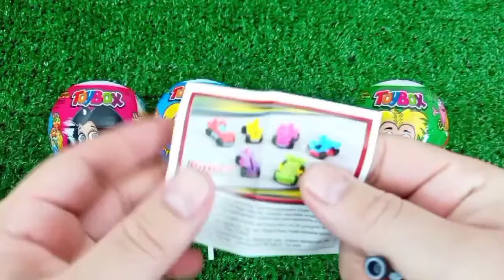Rainbow Satisfying Video | DIY How To Make Lollipop Candy Paw Patrol Fruits Cutting ASMR